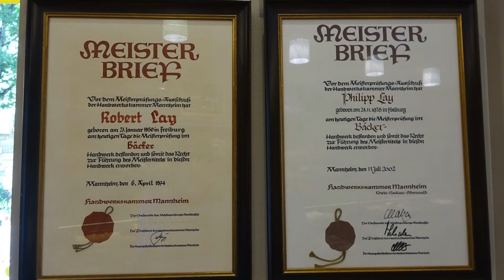Hallo Nachbarn BäckerLAY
In diesem Kanal gibt es Videos der Lessing-TV AG der Lessing-Realschule Freiburg. Heute waren wir bei BäckerLAY. Weitere Videos findet ihr auf unseren Kanal :)